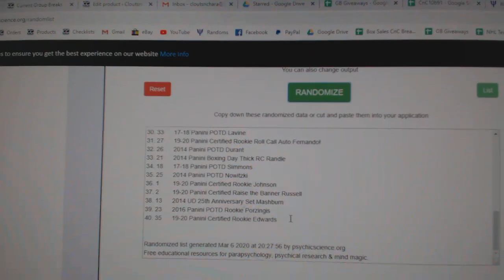C&C High End Select Box Chancer Basketball Break - C&C GB #10,691